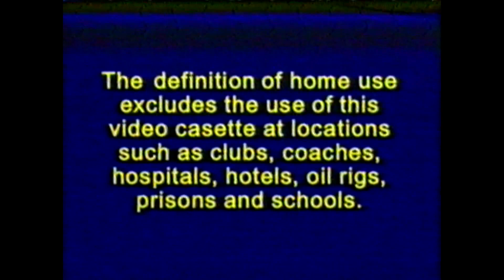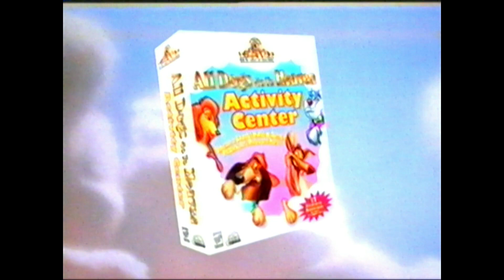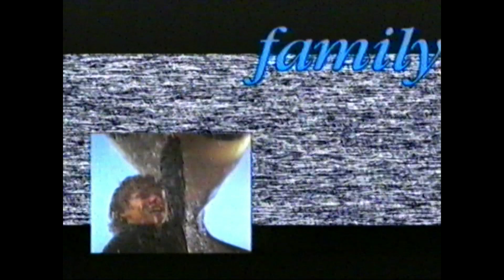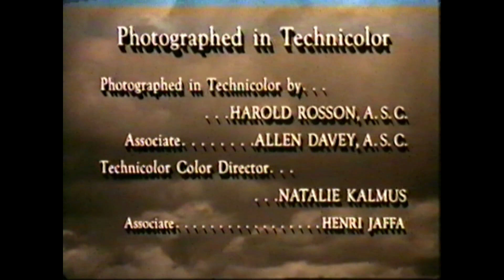Opening to The Wizard of Oz UK VHS (1997)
Here is the opening to the 1997 UK VHS of The Wizard of Oz.

1. Metro Goldwyn Mayer Warning Screen
2. MGM Home Video logo
3. Closed Captions Screens
4. All Dogs Go To Heaven: Activity Center Promo
5. Babes in Toyland CD-Rom Game Promo
6. BBFC U Warning
7. THX logo
8. Turner logo
9. Metro Goldwyn Mayer logo
10. Opening Credits

Copyright goes to Warner Bros & MGM.